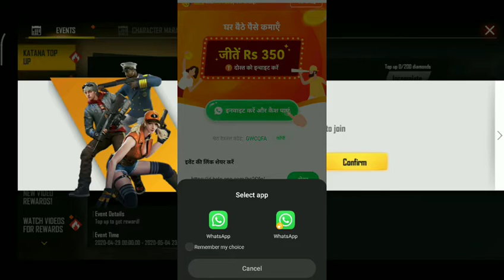FREE FIRE NEW KATANA TOP UP EVENT || HOW TO GET KATANA SKIN, FREE FIRE NEW EVENT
REFRAL CODE _ GWCQFA#
Hello friend
               Welcome to back
My channel Z gamer
Frinds agar aap hamaare channel pe new aaye hai ti Hamaare channel ko subscribe kar dijiye hamaare channel pe free fire se related tips and event and trick video aati rahti hi
Frinds agar aap free fire me free me diamond lena chate hai to niche diye gaye liye pe click kare                              👇
Apo links WinZO गोल्ड पर मेरे साथ जुड़ें और 25+ गेम खेलें। WinZO है भारत का अपना गेम। इस लिंक से WinZO गोल्ड डाउनलोड करें अपना बम्पर कैश बोनस पाएं! प्रति रेफरल रू. 222 तक की कमाई!